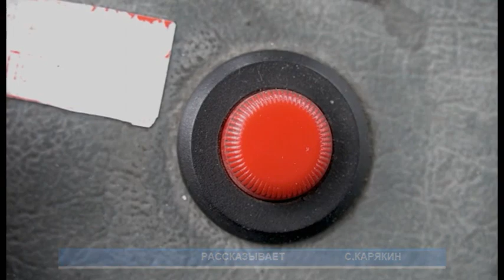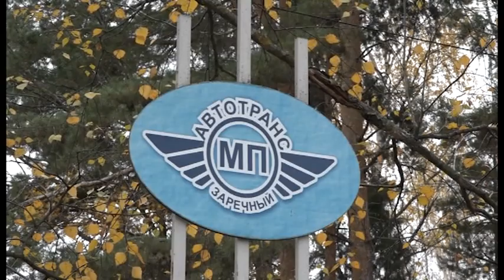Зареченские автобусы — под охраной Росгвардии